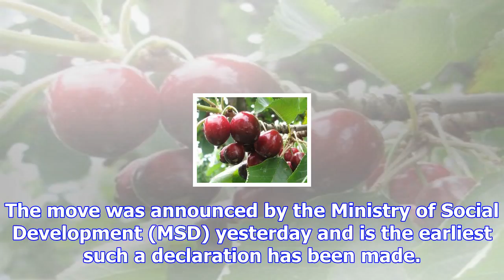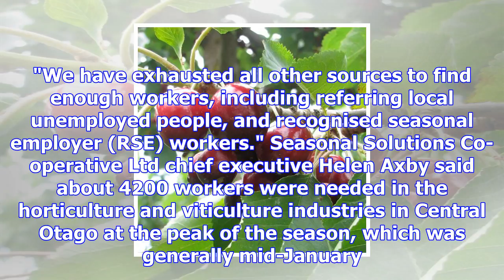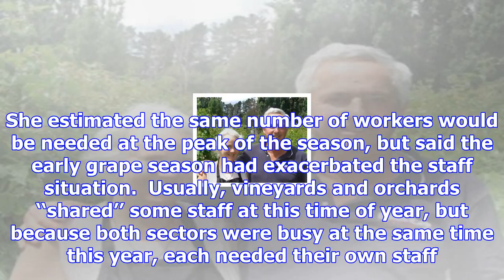Seasonal labour shortage declared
A record early fruit and grape season in Central Otago has led to the declaration of a seasonal labo...